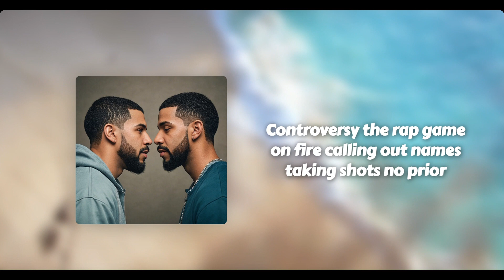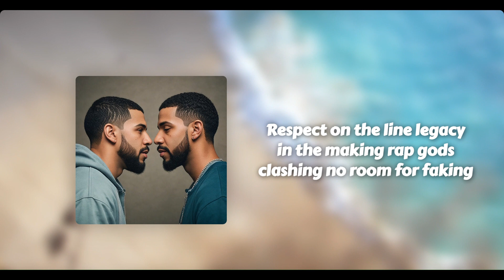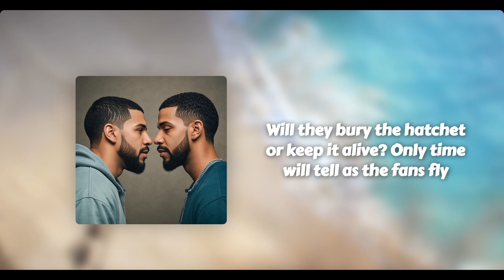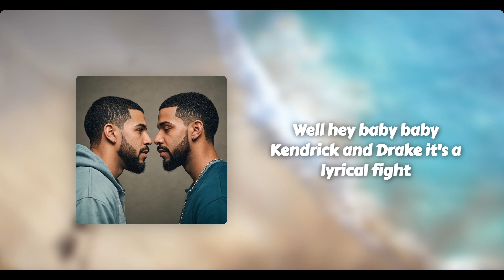Kendrick VS Drake - Jammy Jam (Official Lyric Video)